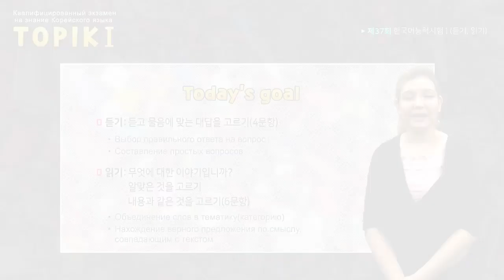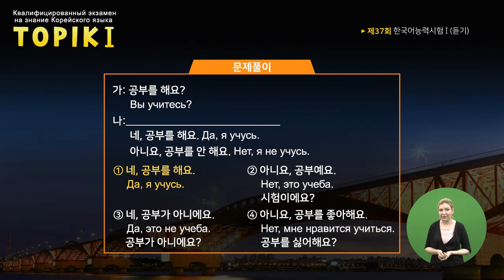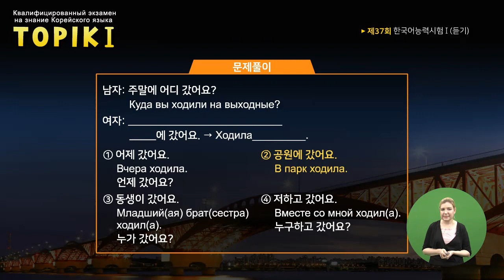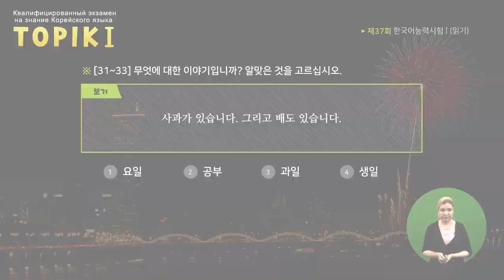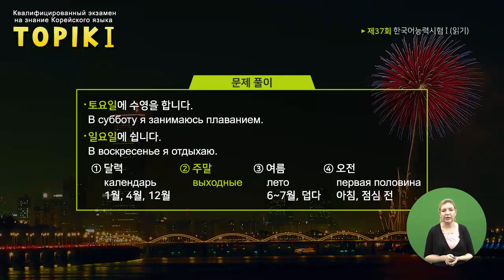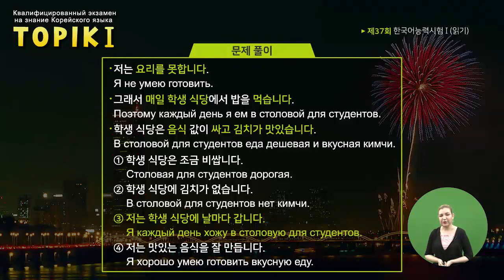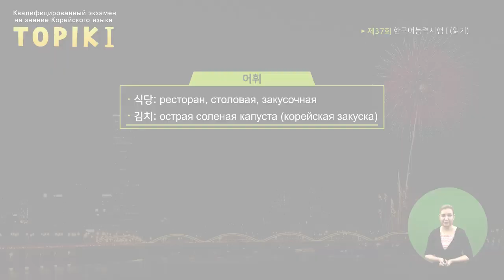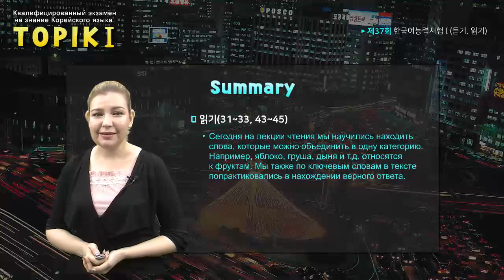TOPIK I Russian 08